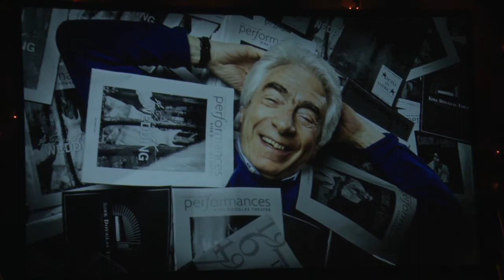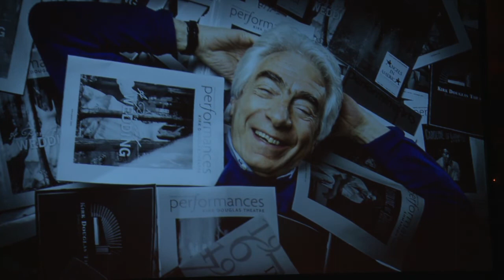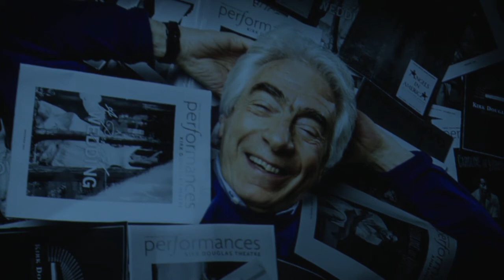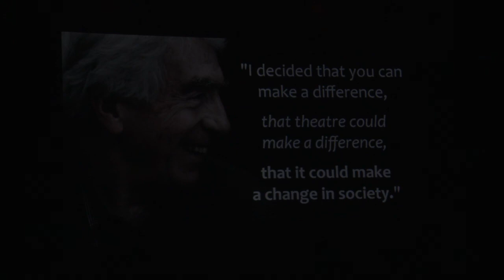A Celebration of Gordon Davidson | Center Theatre Group | January 9, 2017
Gordon Davidson, Center Theatre Group's Founding Artistic Director, who passed away on October 2, 2016, was one of America's most renowned and beloved artistic visionaries. He led Center Theatre Group for 38 years, shaping the company into one of the most creative and important theatres in the world. Under his leadership, the Ahmanson Theatre, Mark Taper Forum, and Kirk Douglas Theatre were the birthplace of many of the most acclaimed dramatic works of the second half of the Twentieth Century and a launching pad for the careers of dozens of playwrights, actors, directors, designers, and theatre administrators.

Center Theatre Group held a celebration in honor of Gordon Davidson on Monday, January 9, 2017 at the Ahmanson Theatre.